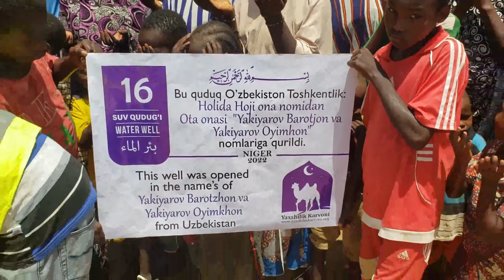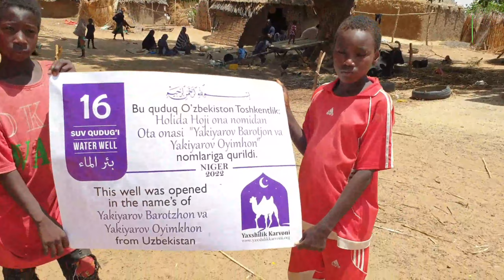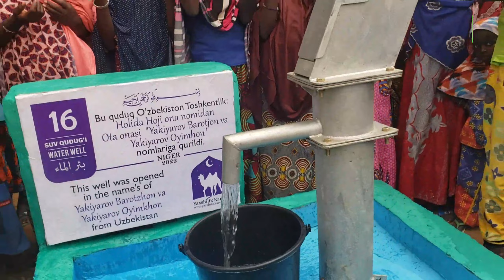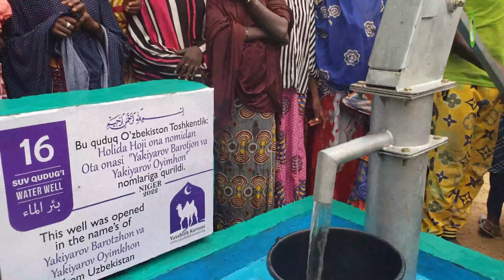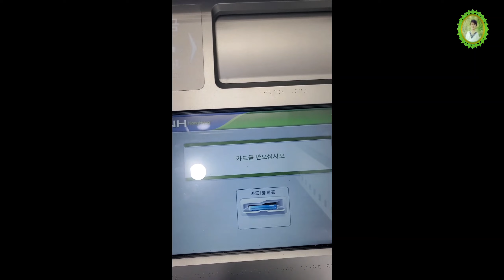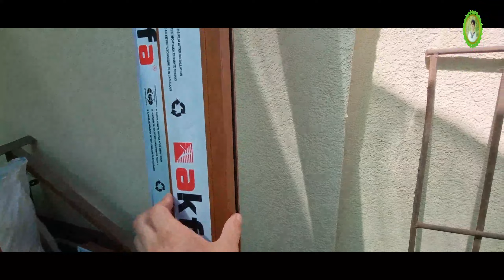АФРИКАДАН ФИТНАЧИГА ЖАВОБ...